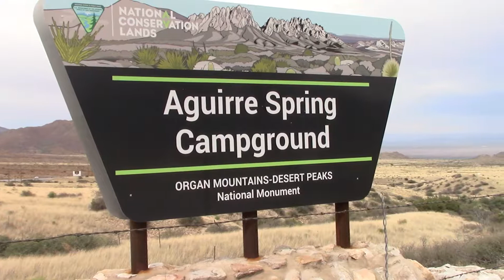Aguirre Springs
A trip to Aguirre Springs campground. A scenic view of Aguirre Springs, its wildlife, plants and beautiful surroundings.  New Mexico